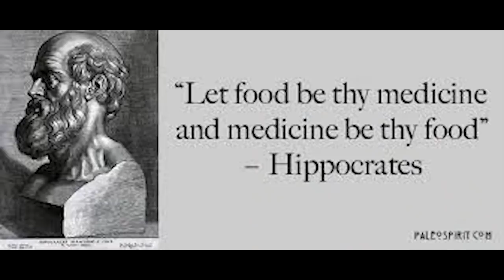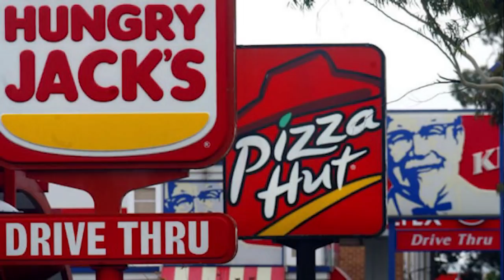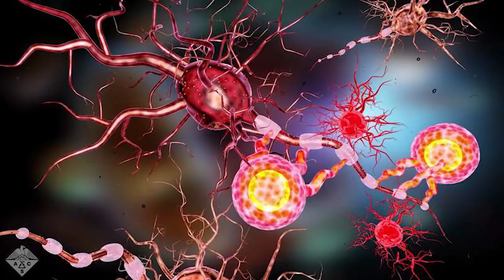DR. JOHN TICKELL - LIFESTYLES OF THE LONGEST LIVING PEOPLE #31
Dr John Tickell is a Medical Doctor, an international speaker, bestselling author and television personality, who has spent several decades travelling and studying the health, well-being and longevity patterns of people around the world.
The Good Doctor and his wife Sue have 5 children and multiple grandchildren. Dr John played first grade football with the Hawthorn Hawks in the 1960s, produced a No. 1 Top 40 hit record, and has his books published across many countries.
He applies his own powerful formula of Activity, Eating and Coping skills, which draw on his medical experience, extensive international research and the lifestyle patterns of the longest living people on earth - the Okinawans.
Dr John is a different kind of Medical Doctor - his refreshing and memorable messages change people's lives for the better.